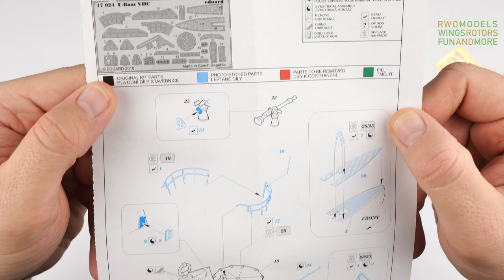German U-Boat Type VII C "U 96" 1/350 Revell Full Build Video | RWO Models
This time a different subject matter and a somewhat simpler model as I build the infamous German U-Boat Type VII C from World War II in 1/350 scale. I liked the small Revell kit pretty much and added a few details using Eduard photoetch parts. Being a fan of the movie classic "Das Boot" I chose the "U 96" paint scheme and followed the paint instructions from the build manual – just to find out the U-Boat in the movie looked very different from my finished model! So before you hit the thumbs down button, yes, I know I messed up. Hope you like the model and/or video anyway...

Let me know what you think of this build. Your comments and opinions are highly appreciated. Please bear in mind I am not a professional modeler, I just build these models for fun and relaxation and to help regain my mental and physical health.

Chapters:

00:00 – Unboxing
00:56 – Building the Model
09:27 – Painting & Attaching Decals
14:40 – Weathering
16:01 – Assembly
17:39 – Final Reveal

The Anunnaki Return – Jesse Gallagher
Glimpsing Infinity – Asher Fulero
Passing a Foreign Moon – I Think I Can Help You
Clouded – Public Memory
Act Three – Audionautix